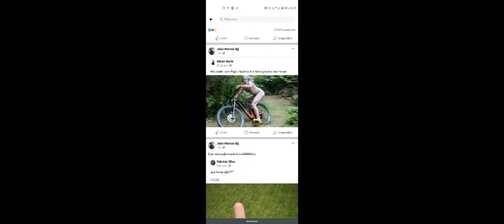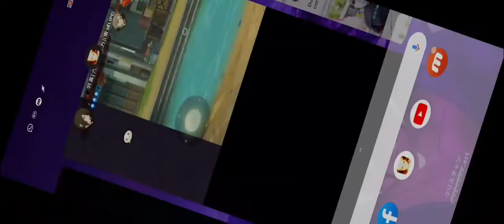PvP com os Jinchuuriki nem acreditei no que eu fiz ksksk